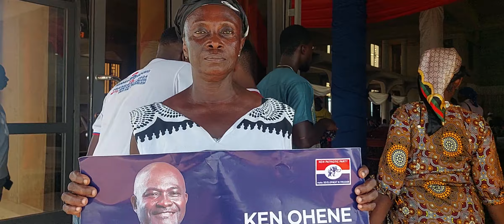KEN IS A DIFFERENT POLITICIAN..BOSOMTWE DELEGATES EXPLAINED